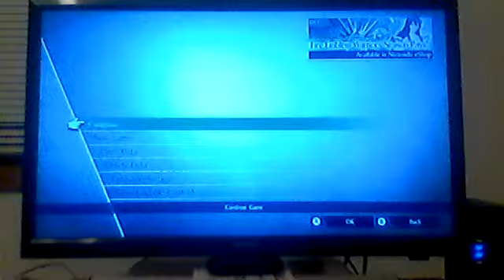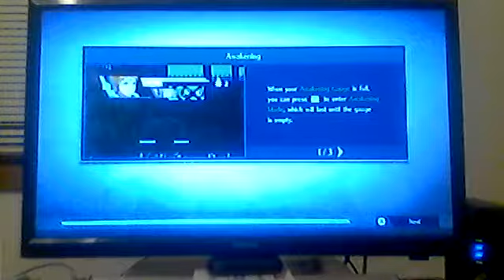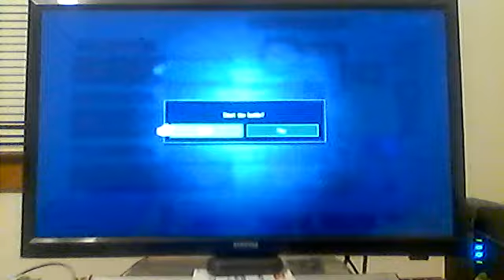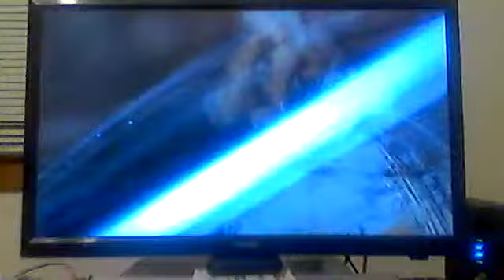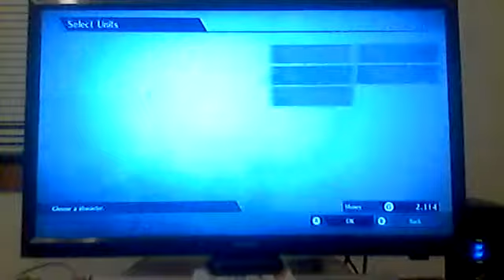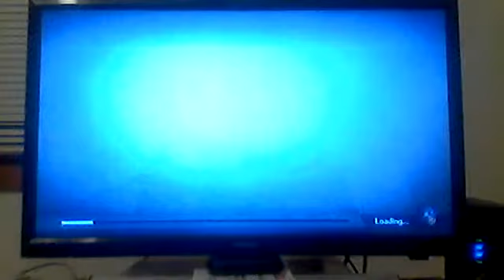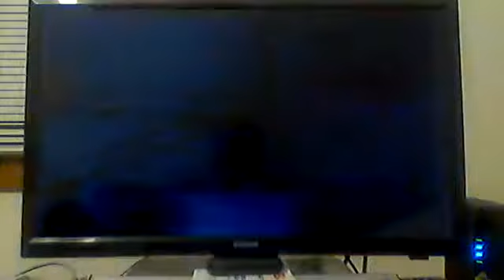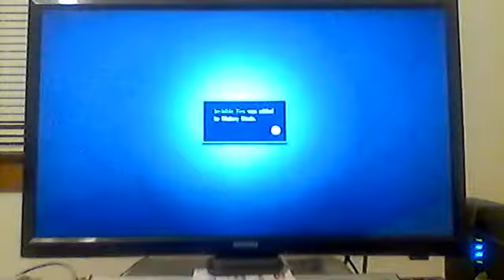Showing Fire Emblem Warriors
The best game i have played thus far on the switch and better than Hyrule Warriors. Also talking about other games I want to get and what game I will show for you viewers next time.